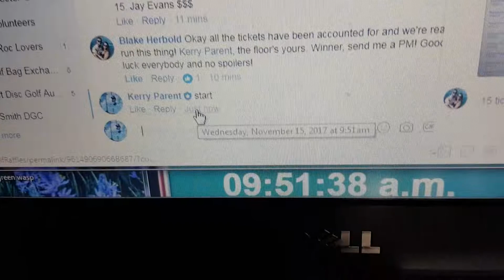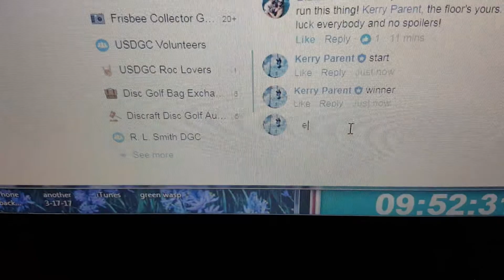Blake judge's 2